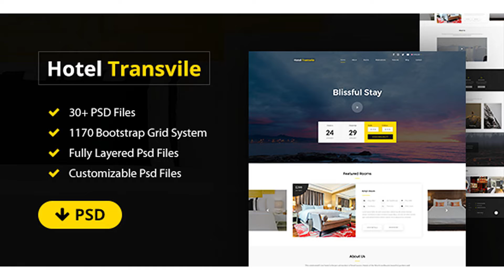Transvile Hotel PSD Template | Themeforest Website Templates and Themes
Introduction Hotel Transvile is a clean and modern PSD Template for hotel and hospitality businesses such as hotels, resorts, restaurants and villas. The PSD files are fully layered and customizable with all elements in groups that can easily be identified through a clear tagging and naming structure. The theme includes 3 homepage layouts and 30+ psd files all designed in a 1170 bootstrap grid system. Template Features 30+ PSD Files Based on 1170 Bootstrap Grid System Clean and Modern Creative Designs 04 header layout options Fully Layered Psd Files Super Clear and Clean Layout. Easily customizable Photoshop files. Every page is fully layered and organized with proper names. Free Google Fonts. Free Font Based Icons. And many more… PSD Files included Hotel-Theme-Header-1.psd Hotel-Theme-Header-2.psd Hotel-Theme-Header-3.psd Hotel-Theme-Header-4.psd Hotel-Theme-Homepage-1.psd Hotel-Theme-Homepage-2.psd Hotel-Theme-Homepage-3.psd Hotel-Theme-Services.psd Hotel-Theme-Services-Single-Page.psd Hotel-Theme-Rooms-Grid.psd Hotel-Theme-Rooms-List.psd Hotel-Theme-Rooms-Single.psd Hotel-Theme-Gallery.psd Hotel-Theme-Gallery-Image-Details.psd Hotel-Theme-About.psd Hotel-Theme-404-Error-Dark.psd Hotel-Theme-404-Error-Light.psd Hotel-Theme-Coming-Soon.psd Hotel-Theme-Blog-1-Columns-(Left-Sidebar).psd Hotel-Theme-Blog-1-Columns-(Right-Sidebar).psd Hotel-Theme-Blog-2-Columns-(Left-Sidebar).psd Hotel-Theme-Blog-2-Columns-(Right-Sidebar).psd Hotel-Theme-Blog-3-Columns.psd Hotel-Theme-Blog-4-Columns.psd Hotel-Theme-Blog-Details-(Left-Sidebar).psd Hotel-Theme-Blog-Details-(Right-Sidebar).psd Hotel-Theme-Event-Detail-Page.psd Hotel-Theme-Events-Page.psd Hotel-Theme-Contact.psd Hotel-Theme-Reservation-1-Check-Availability.psd Hotel-Theme-Reservation-2-Search-Rooms.psd Hotel-Theme-Reservation-3 -Checkout.psd Hotel-Theme-Reservation-3-Checkout-with-added-features.psd Hotel-Theme-Reservation-4-Confirmation.psd Hotel-Theme-Navigations & Footers.psd Hotel-Theme-Typography.psd 2. Font used in template Montserrat Lato 3. Font icons used Font Awesome Flaticon 4. Images used Samples images are for demo purpose only (Image are not included in PSD files). These images are of
 Last Update 6 April 17 Created 6 April 17 High Resolution Yes Layered Yes Graphics Files Included Photoshop PSD Minimum Adobe CS Version CC 2015 Pixel Dimensions 1920x6280 Tags booking, cafe, holiday, hotel, luxury, psd template, resort, responsive, restaurant, villa, wordpress